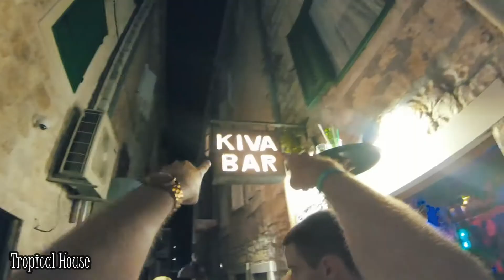Gary Moore - Empty Rooms (Nikko Culture Remix) (Original Mix) (Video Edit) *Deep House 2021*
TROPICAL DEEP MUSIC PRESENTA: Gary Moore - Empty Rooms (Nikko Culture Remix) (Original Mix) [ DEEP HOUSE ] (Extended Mix) (Official Mix) (Original Mix)  Music video HD *DEEP HOUSE MUSIC* (Best DEEP HOUSE 2021)🌴🌊 Version (Video Edit) [REMIX] (Video Edit) (Music MIX 2021) [Remix] *DEEP HOUSE* (Video Edit) PARTY 2021 (Video Oficial) Video Edit (Original Mix) | Lyrics | Electronica (Sub.
▬▬▬▬▬▬▬▬▬▬▬ஜ۩۞۩ஜ▬▬▬▬▬▬▬▬▬▬▬▬▬▬
▓▓▓▒▒▒░░░ ▼ MAS INFORMACIÓN ▼ ░░░▒▒▒▓▓▓
▬▬▬▬▬▬▬▬▬▬▬ஜ۩۞۩ஜ▬▬▬▬▬▬▬▬▬▬▬▬▬▬

All "Magic Releases" are FREE TO USE & FREE TO MONETIZE!!

This song is in the non copyright system so feel free to use it for your videos - leave our links in the description and send me a message to let me know and I will come and have a look!

↪︎ Note: All content featured on Tropical Deep House is used with permission from the original authors.